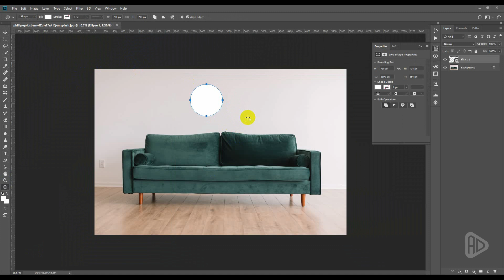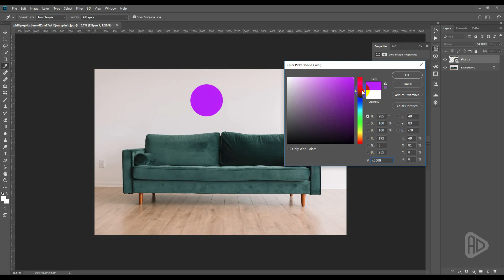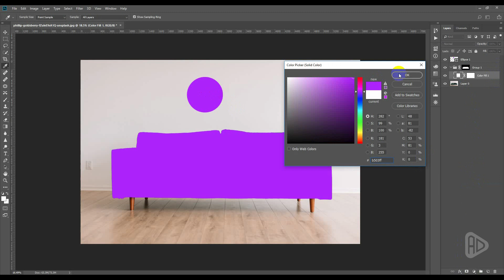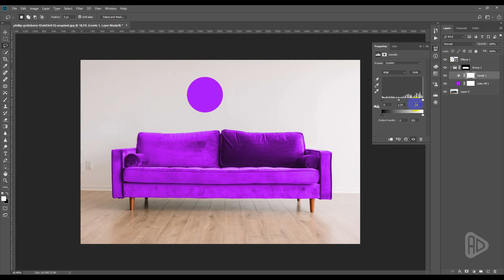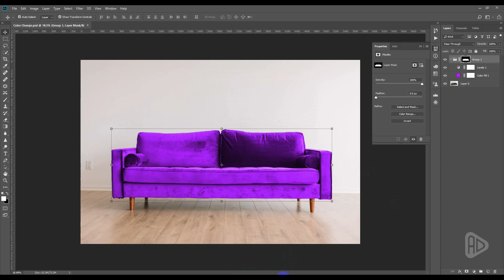How to Change Color in Easy in Photoshop CC | Photoshop Tutorial | Adobe Creative Cloud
How to Change Color in Easy in Photoshop CC | Photoshop Tutorial